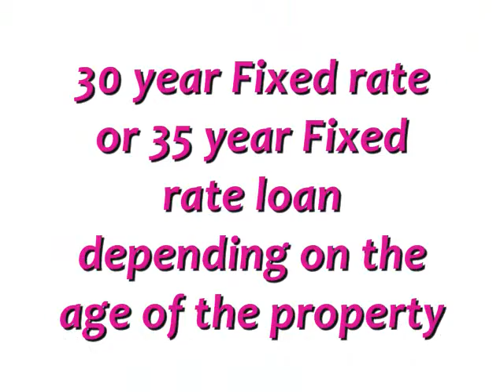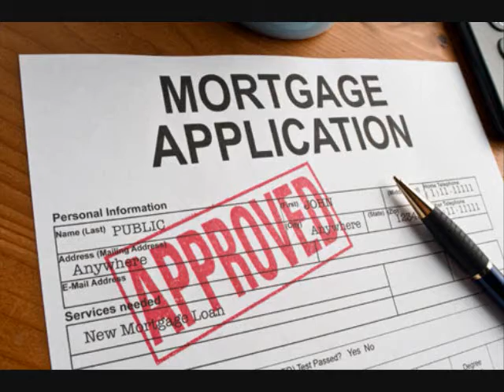Construction Loans Fixed Rates and Commercial Loan 3.25% Rate